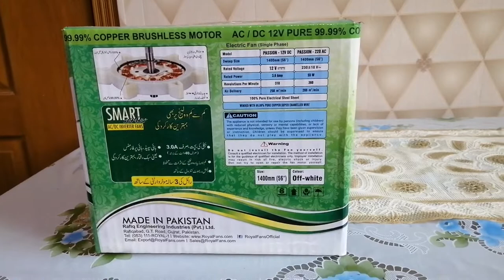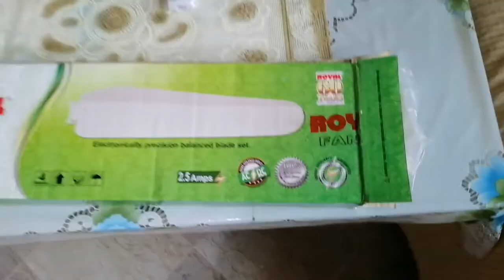Unboxing and connection details of AC DC ceiling fan in Urdu/Hindi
Aj ki es video ma hum ap ko AC DC ceiling fan k connection ki details btain gae
Es se pehlay ma apni ek video ma Royal AC DC ceiling fan k baray ma details k sath btaya ha k ye kisbspeed k sath kitnay empir consum krta ha